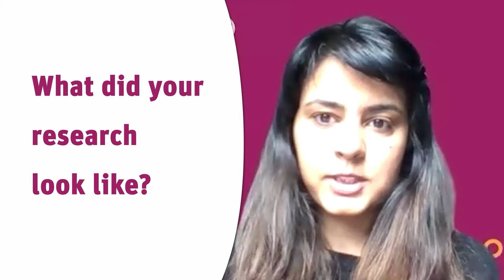Malvika Dixit: Young Researcher Award 2022 Shortlist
Malvika Dixit is shortlisted for the ITF Young Researcher of the Year 2022 for her work "Examining circuity of urban transit networks from an equity perspective".

Malvika explains her research on equity issues in public transport, in particular, the disparity in travel times and fares paid by different travellers on the network. She emphasises the importance of considering equity during route and fare planning.

The ITF Young Researcher of the Year 2022 winner is revealed on Friday, 20 May 2022 and awarded by ITF Secretary-General Young Tae Kim during the Summit on "Transport for Inclusive Societies".